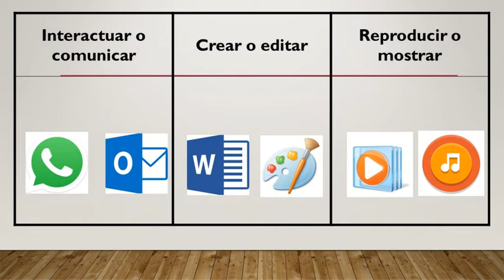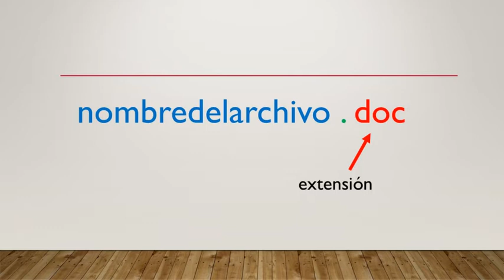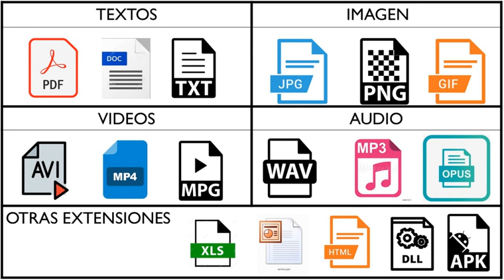Tipos de archivos: extensiones